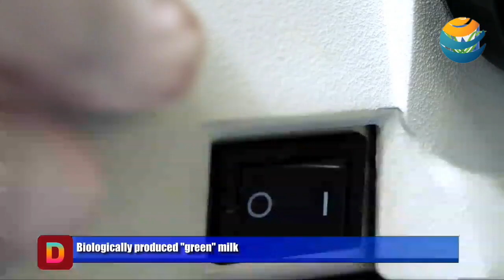LABORATORY MILK PRODUCTION "GREEN MILK"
Green milk is developed from vegetables and leaves sources like moringa (Nugge Soppu), a soluble protein, leafy oils (Kheere and Goni leaves), chicory (CH20 inulin), mushroom (Vitamin D2) and chia/ocimum (Tulsi seed) emulsifier. Though it is called Green milk, it is actually white in colour and can be mixed with tea and coffee.

The shelf life of this green milk is equal to the normal cow milk and it could be kept in refrigerator for five days. However, the milk should be boiled only once or else it will lose its nutritional values on boiling again. CFTRI is working on developing technology for converting the green milk into milk powder.

The current version of the milk has been named as 1.4 (named after the time taken to produce the milk. @documentary_dairy